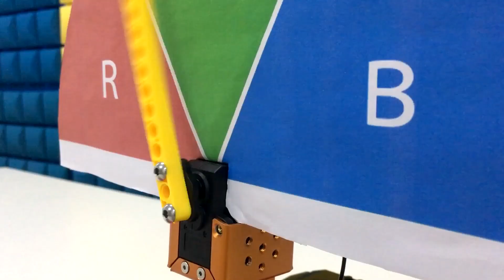Qdee Robot Case Show | Hiwonder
Qdee is an easy-to-run robot kit and designed to help kids get to know mechanical engineering and coding knowledge by guiding them through the steps of programming robot.

It's a perfect combination of Robot, IOT and Lego. It's functional, educational, affordable and just the best.